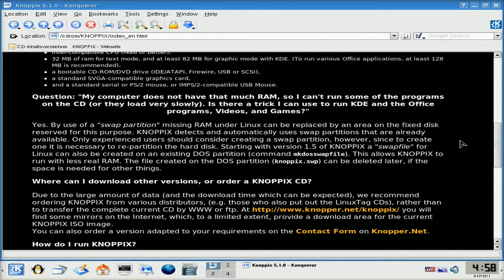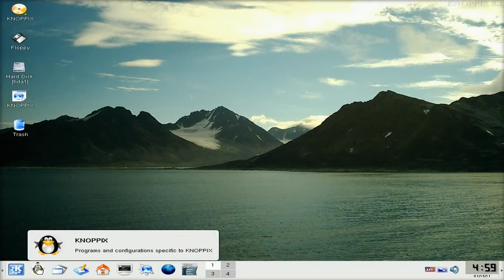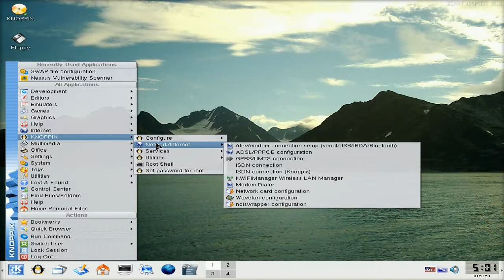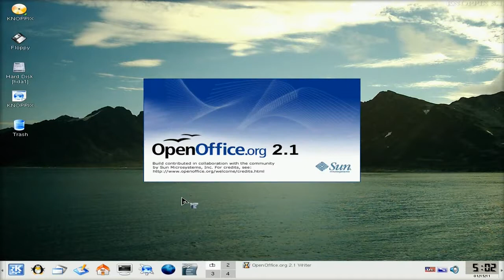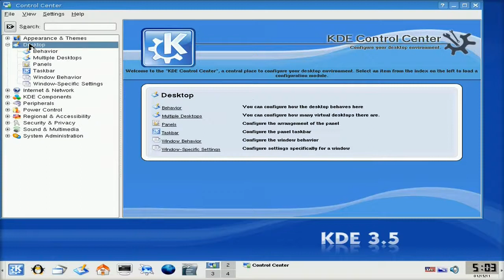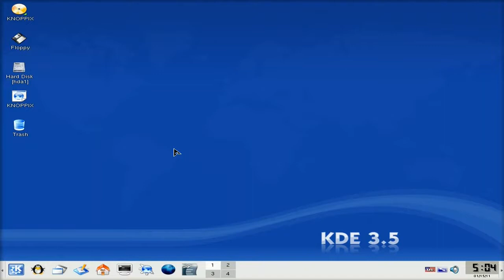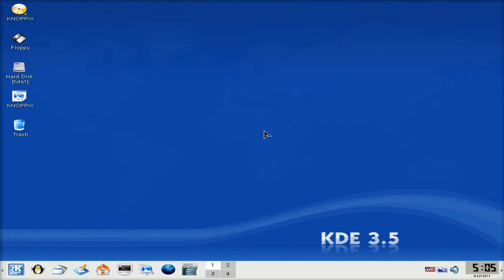A Retro Moment...An Old Version Of Knoppix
Now here we go back down memory lane and look at knoppix 5.1,now this is why the other night i was so disappointed with the current version,as the older one comes with so much more. nuff said..